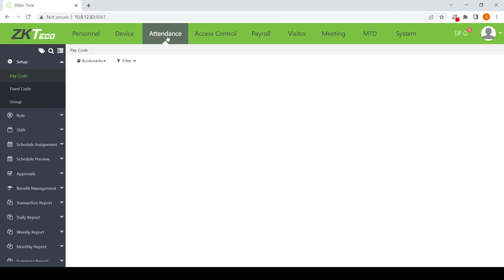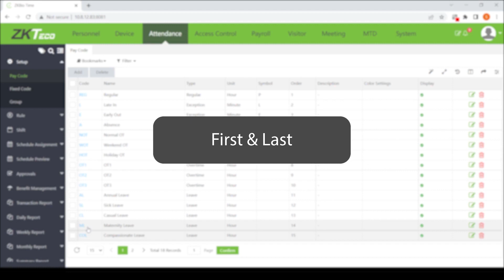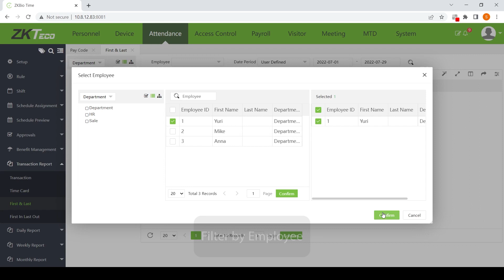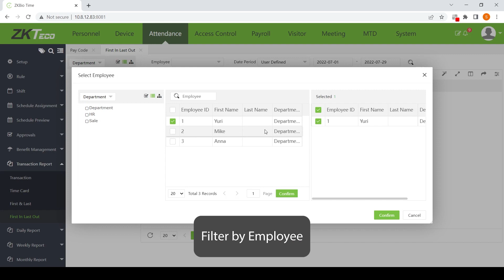ZK BioTime Tutorial Ep.18 Transaction Reports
ZKBio Time is a powerful web-based time and attendance management software that provides a stable connection to ZKTeco’s standalone push communication devices with Ethernet/Wi-Fi/GPRS/3G/4G and working as a private cloud to offer employee self-service by mobile application and web browser.